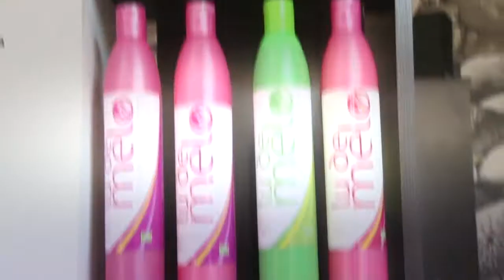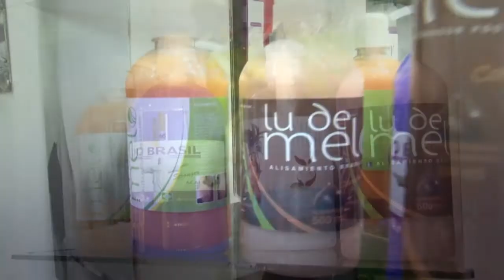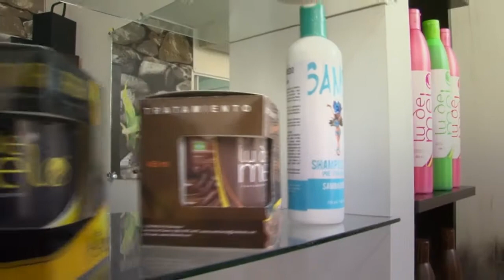¿Cómo hacer un Alisado? - Alisado Brasileño Belleza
¿Cabello tinturado y maltratado? ¡No te preocupes! La Marca Lu de Melo te trae el perfecto Alisado Brasileño, directo desde Brasil, que funciona como un tratamiento cauterizador de hebras dañadas, dándole brillo intenso, fuerza y una hermosa cabellera totalmente lisa.

Micro informativo realizado para la marca Lu de Melo, alisado Brasileño.